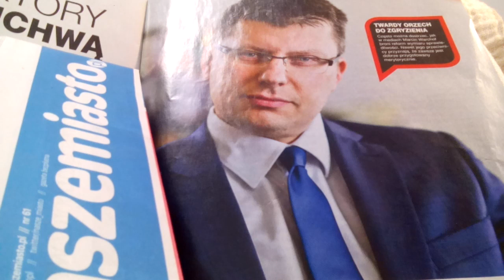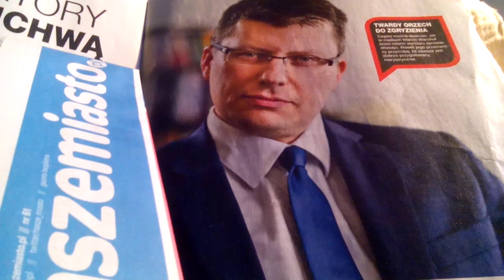W WA-WIE/PONOĆ JAK NA Z. MA BYĆ/ALE OPORY SĄ OGROMNE POŚRÓD DEWOCTWA STARYCH KRYŚ ZELEWSKIEGO!!